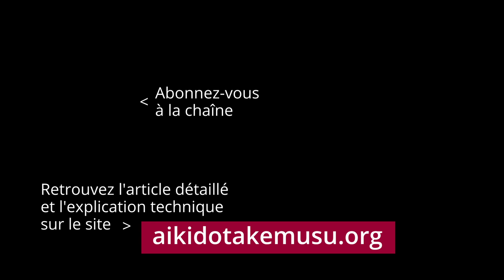KEN TAI JO - Le suburi unique (Aikido Iwama)